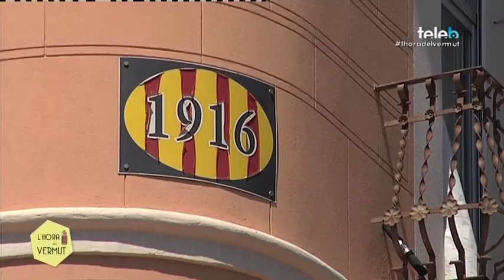Coneixem els barris de Badalona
Avui visitem els barris de la Mora i el Gorg, dos barris que havien tingut una frenètica activitat industrial i que ara volen créixer de cara